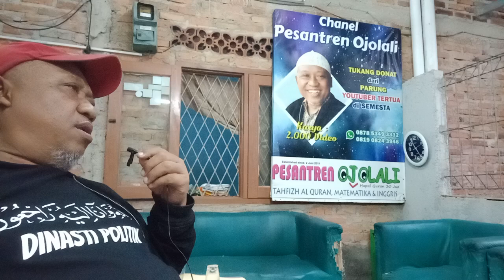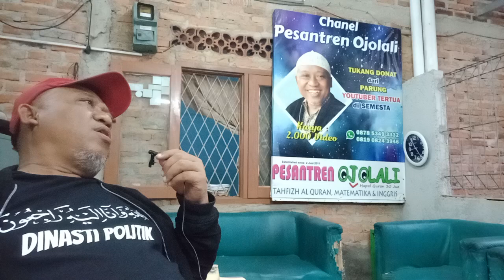4 November 2023